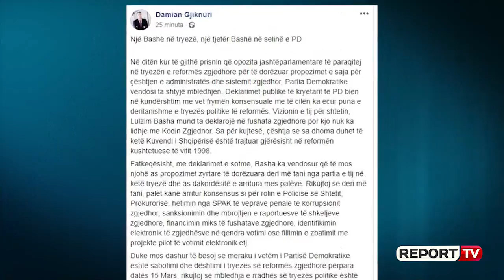Report TV - Basha propozon reformë radikale të sistemit zgjedhor: Parlament me dy dhoma!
TIRANE -Kryetari i Partisë Demokratike, Lulzim Basha ka bërë publike propozimet në lidhje me sistemin zgjedhor, pak orë pasi PD kërkoi shtyrje të Tryezës Zgjedhore ku do të diskutohej pikërisht kjo gjë. Ajo që vihet re në propozimet e PD është se të gjitha kërkojnë ndryshme kushtetuese, që do të thotë se afti i 15 marsit i vendosur për miratimin e reformës zgjedhore nuk i mundëson kohën e nevojshme. Mos vallë Basha po kërkon shtyrjen e reformës zgjedhore?

Një nga pikat e reja në kërkesat e Bashës është krijimi i një senati, pra një parlament me dy dhoma, duke marrë shembull SHBA, Italinë apo Francën që sipas kryedemokratit do të siguronte balancimin e pushtetit  në mënyrë që të mos përqendrohet në një dorë (Basha akuzon mazhorancën se ka marrë të gjithë pushtetet, por fatkeqësisht ishte vetë opozita që ia dha vetë në dorë me djegien e mandateve, duke prishur balancën e pushtetit). Sipas Bashës duhet të ngrihet një senat me 40 deputetë dhe Parlamenti të veprojë me 100 deputetë.'Sistemi zgjedhor të garantojë kontrollin dhe balancimin e pushteteve, në mënyrë që pushteti të mos përqendrohet në një dorë. Propozojmë ngritjen e një Senati për llogaridhënien e qeverisë. 40 anëtarët e Senatit zgjidhen bashkë më 100 anëtarët e Parlamentit. Parlamenti me dy dhoma nuk rrit koston për qytetarët, por ndryshon mundësinë për t’u shërbyer njerëzve në mënyrë pozitive. Arroganca dhe presioni i qeverisë nuk do të funksionojnë më për një parlament të fuqizuar me dy dhoma. Qeveria duhet të kërkojë konsensus me të dy dhomat. Shembuj janë vendet më të zhvilluara me Senat: SHBA, Mbretëria e Bashkuar, Franca dhe Italia vende me parlament me dy dhoma', shprehet Basha para të rinjve dhe intelektualëve.

Gjithashtu një tjetër propozim i PD-së është ngritja e një 'vettingu' për të gjithë kandidatët për deputetë dhe kryebashkiakë. Pas denoncimit që PD ka bërë për disa kryebashkiakë për vepra të ndryshme penale, nxori në dritë se plotësimi  i formularit të dekriminalizimit nuk mund të ndalojë kandidimin e peronave që ligji nuk i lejon. Si zgjidhje për këtë PD shikon nevojën emergjente të ngritjes së një strukture të posaçme dhe pavarur që do të merret me vërtetimin e integritetit dhe pastërtisë së figurës së tyre.  Dhe ky organ i pavarur sipas Bashës duhet të vendoset si rregull kushtetues e ligjor.

'Zgjedhjet në Shqipëri janë prishur. Vota jonë nuk ka vlerë për shkak të paracaktimit të rezultatit. Është koha të ndryshojmë rregullat. Ndryshimi i parë, kontroll të plotë kushtetues dhe ligjor mbi kandidatët, që të jenë të pastër dhe me integritet. Kontrolli të bëhet nga një organizëm i pavarur. Ndryshimi i dytë, tolerancë zero për ata që përfshihen në shitblerjen e votës. Edi Rama i ka mbrojtur dhe promovuar, ne do t’i çojmë në burg', tha Basha.